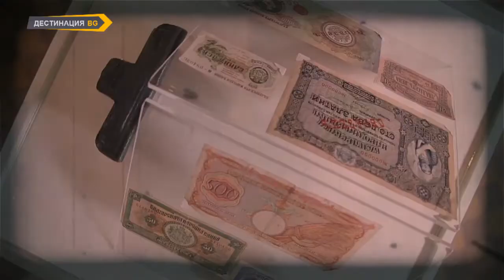док. поредица „Истории от музея“, еп 10: ПОД ЗНАКА НА МЕРКУРИЙ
Документална поредица, представяща експозиции от български музеи и музейното дело в България.
сценарист и редактор: Христина Симеонова
оператори: Владислав Йорданов, Петър Петров, Ангел Спасов, Антон Дангъров
монтажисти: Александра Петрова, Никола Стоянов
продуцент: телевизия "Дестинация БГ"